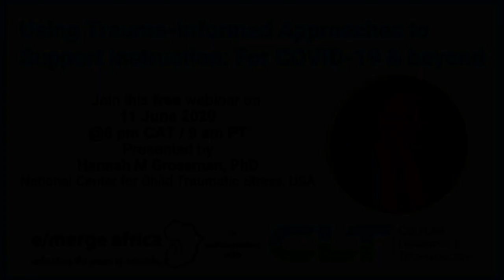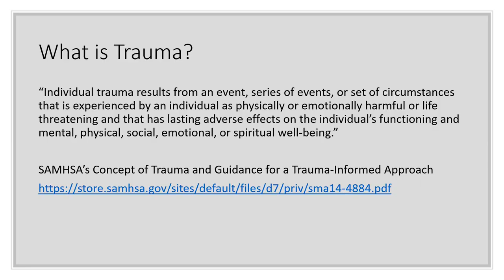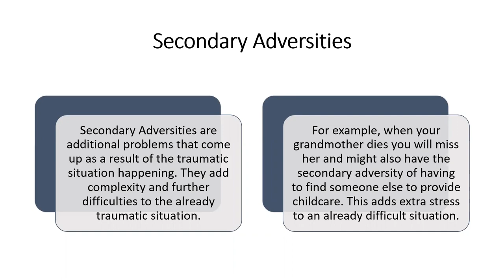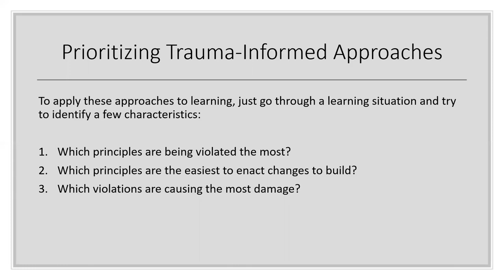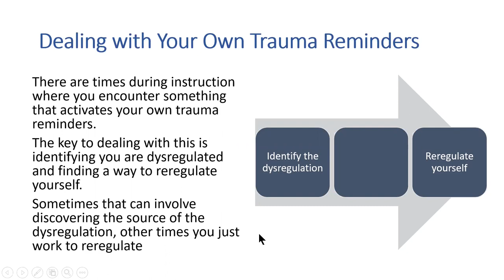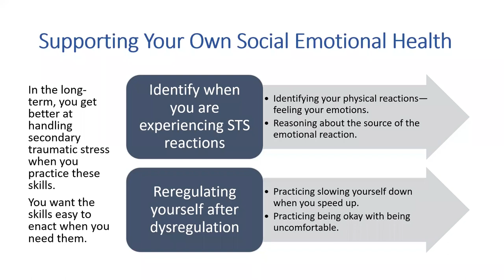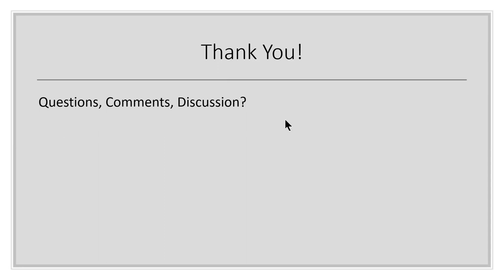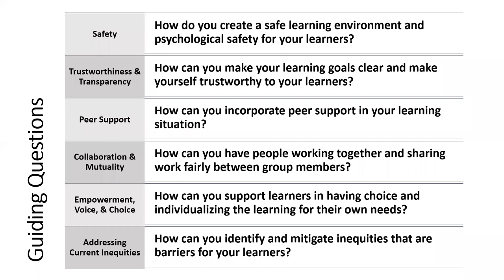Using Trauma-Informed Approaches to Support Instruction: For COVID-19 and beyond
Presenter: Hannah M Grossman, PhD, National Center for Child Traumatic Stress (US)

Description: In this webinar, we will explore how traumatic stress can impact learning, both generally and in a  COVID-19 learning context. After this we will discuss 6 trauma informed learning principles and explore how they can be applied to support learning. We will conclude with time for a general Q-and-A and some collaborative problem-solving around trauma-related teaching issues. This session will be recorded.